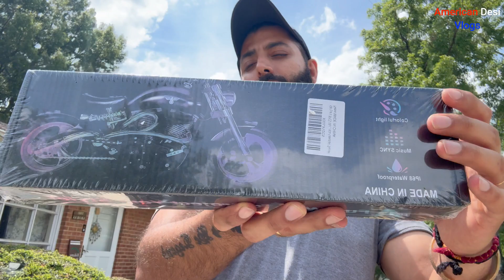Ek new upgrade karne page aur aura din nickel gya bhaisaab II Motorcycle LED Lights IIAmerican Desi